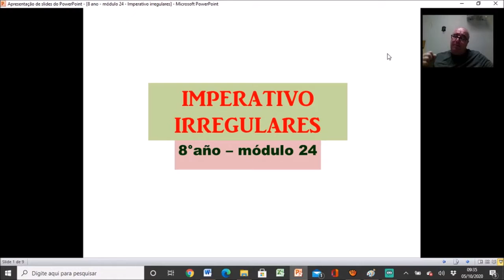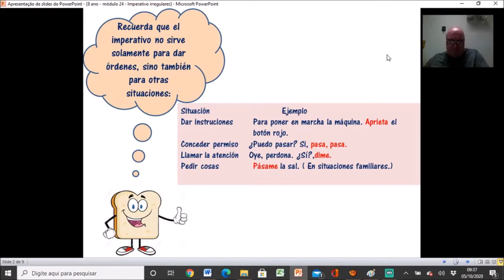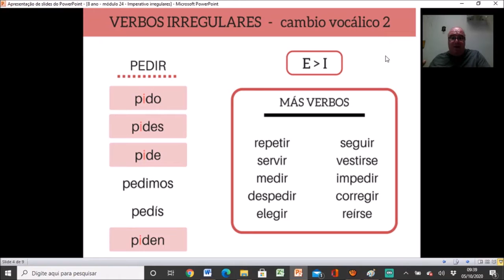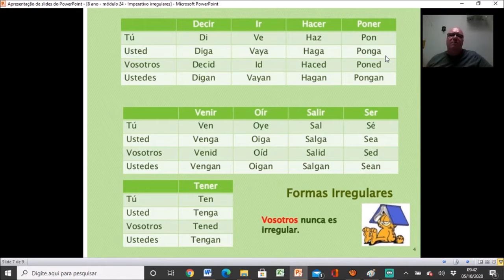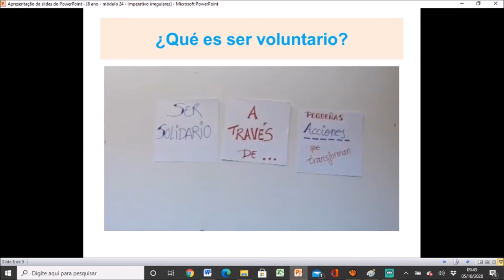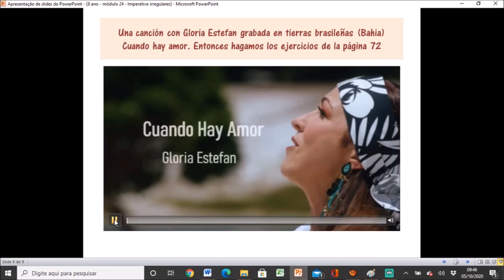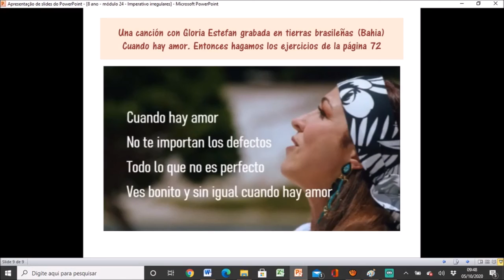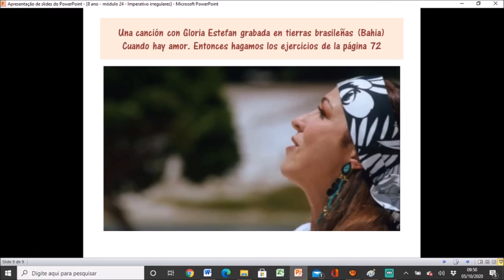8 ano Espanhol 14 10 Imperativo irregulares – módulo 24